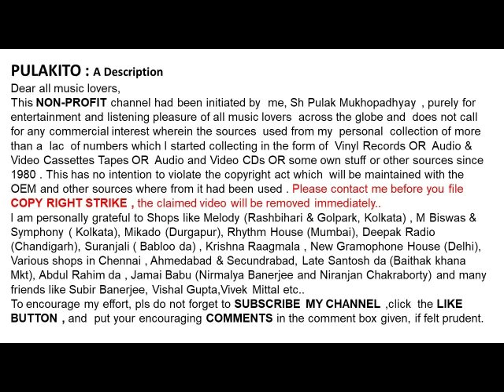বাণী ঘোষাল-মেঘলা বরণ মেয়ে (১৯৫৬)-Bani Ghoshal-Meghla Baran Meye (1956)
মেঘলা বরণ মেয়ে (১৯৫৬)
বাণী ঘোষাল

Bani Ghoshal
Meghla Baran Meye (1956)
Lyrics:  Sibdash Bandopadhyay

Help Please.